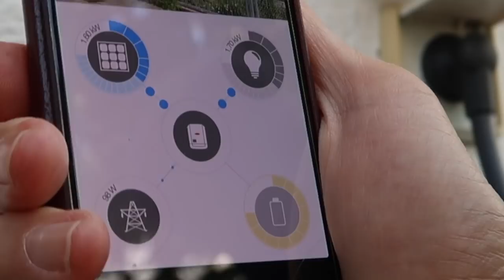Ich reagiere auf eure TESLA-Kommentare | dieserdad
Die Videos zum 5-Jahresvergleich des Skoda Octavia und TESLA Model 3, sowie zur Konfiguration des Model 3 haben euch zu erfreulich vielen Kommentaren veranlasst (:
Heute reagiere ich auf eure Kommentare zu TESLA Model 3 und korrigiere einige Fehler in meiner Berechnung. Dabei fahre ich einen Elektro Smart, den ich gleich auch noch ausprobiere ... Viel Spaß!